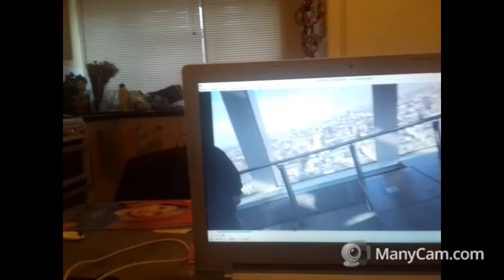At the sky gardens (28th September 2016)